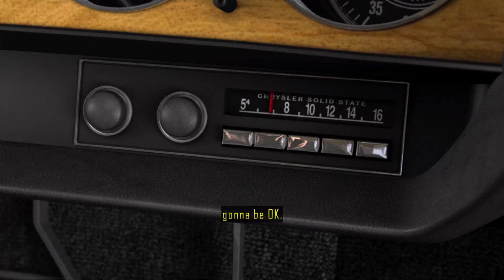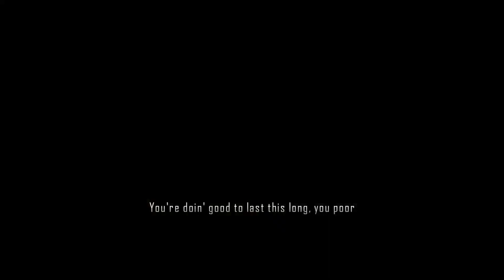Driver San Francisco, Part 6 / Drive to Survive, Bad Medicine, Frozen, Group B Classic, Best Defense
Driver San Francisco is the freshest and most innovative driving game released in the last 10 years. Full integrated story, arcade gameplay as well as your typical races with 140 licenced cars. Let's play this bad boy!

Drive to Survive
Bad Medicine
Frozen
Group B Classic
Best Defense